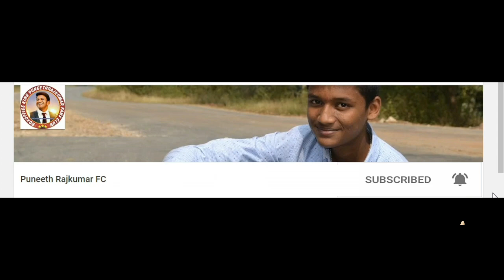Power Star Powerful Stunts | Puneeth Rajkumar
Puneeth Rajkumar FC